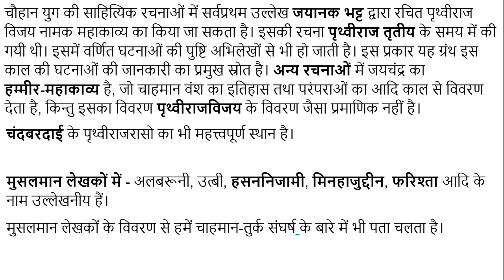सांभर के चौहानों की जानकारी के स्रोत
इस विडियो में हमने चौहानों की महत्त्वपूर्ण शाखा सांभर के चौहान राजवंश के बारे में जानकारी प्रदान करने वाले ऐतिहासिक एवं साहित्यिक स्रोतों के बारे में बताया है। इस विडियो को समझने के लिए आप इससे पहले वाले विडियो को भी ध्यान से देखें।
 अन्य महत्त्वपूर्ण आर्टिकल निम्नलिखित हैं-